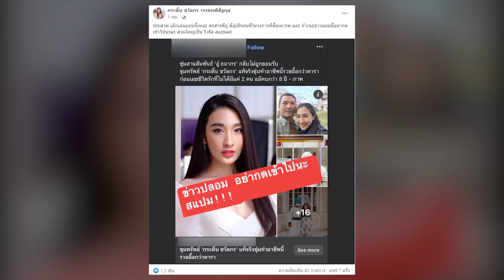สัมพันธ์แท้จริง อู๋ ธนากร! กระติ๊บ ชวัลกร ทนไม่ไหว หลังโดนข่าวลือสานสัมพันธ์ ดารารุ่นใหญ่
เป็นอีกคนที่ไม่มีใครไม้รู้จัก สำหรับ “กระติ๊บ ชวัลกร” นักแสดง เข้าสู่ในวงการบันเทิงจากเวทีการประกวดมิสไทยแลนด์ยูนิเวิร์ส ประจำปี พ.ศ. 2551 ได้รับตำแหน่งรองมิสไทยแลนด์ยูนิเวิร์สหลังจากนั้นเธอก็ได้มีผลงานการแสดงละครเรื่องแรกกับทางช่อง 7 เอชดี